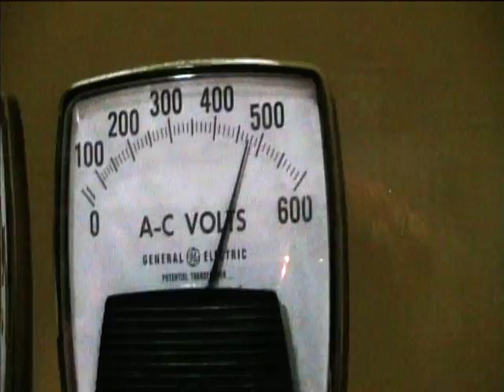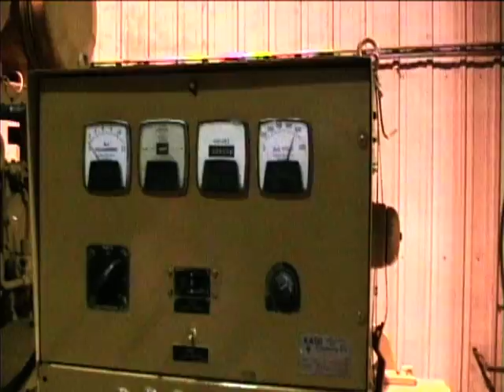Genset - Detroit 675KW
This unit is a Detroit 675KW genset:  Detroit Model 12V-149T V-12 twin turbo diesel engine with a KATO Model D675FP X 4 675KW generator.  RPM 1800, 60 hz, 675KW, 844 KVA, three-phase, volts 277/480.  Amps per term 1016, exc amps 3,23 - exc volts 32.  Good condition - only 819 hours!